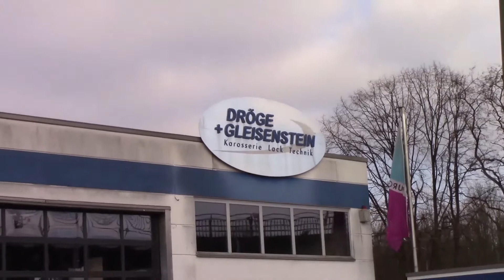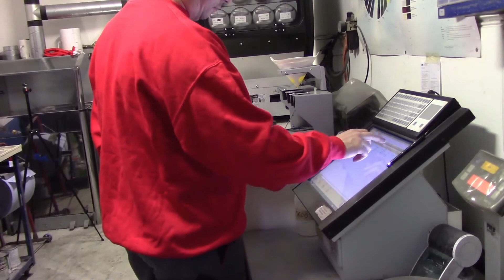Daisy Wheel @ Droege & Gleissenstein, Ratingen DE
Daisy Wheel - das innovative und vollautomatische Dosier-System für Autoreparatur-Lacke von Fillon Technologies lifert perfekte Ausmischungen und eine deutliche Effizientsteigerung in Lackierfachbetrieben. In dieser Folge schildert unser Partner Dröge & Gleisenstein aus Ratingen seine Erfahrungen.